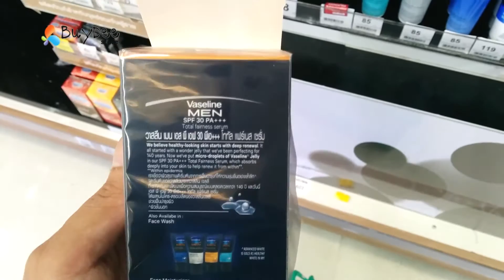Vaseline Men SPF30 PA+++ Total Fairness Serum 50g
Every day you face to face with UVA / UVB rays from the sun with Vaseline Men SPF30 PA+++Total Fairness Serum.